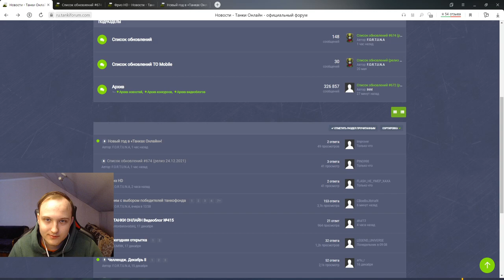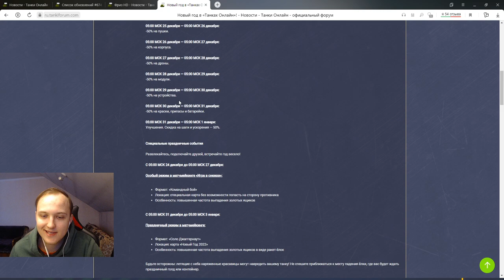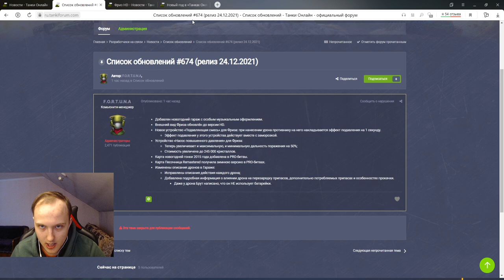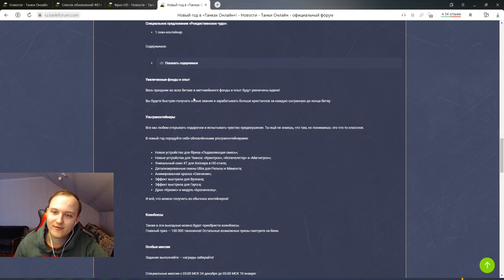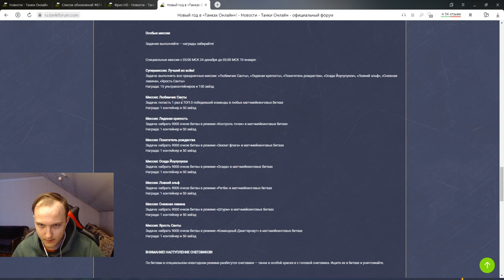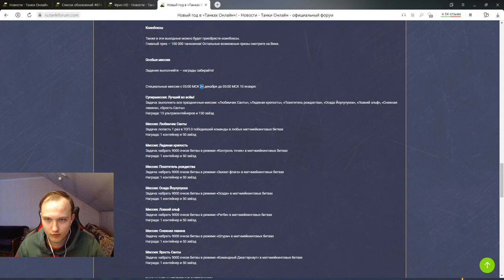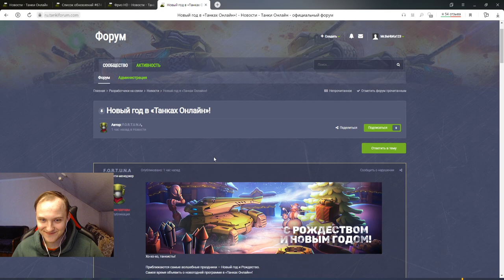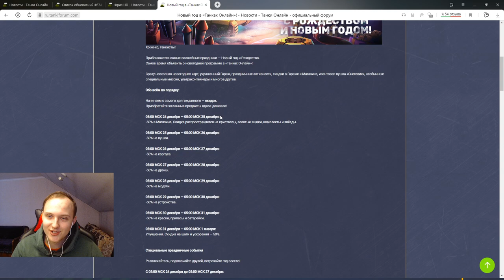ЛУЧШИЙ НОВОГОДНИЙ ИВЕНТ 2022 УЖЕ ЗАВТРА! СКИДКИ 50% НА ВСЁ! ВСЕМ ПО 2022 ТАНКОИНА В ТАНКАХ ОНЛАЙН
Условия розыгрыша:
1. В настройках игры устанавливаете тег создателя контента "teamp"
2.Оформляете покупку в магазине игры с 15 ноября.
3.Заполняете форму регистрации в розыгрыше ( чеки принимаются исключительно с 15 ноября)